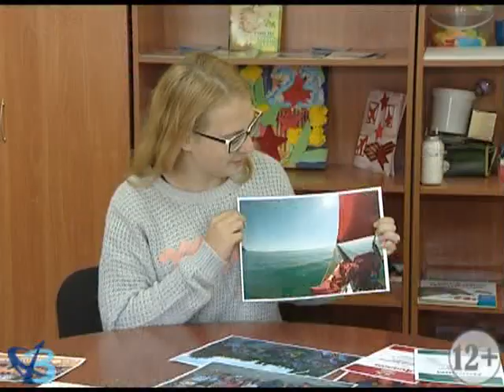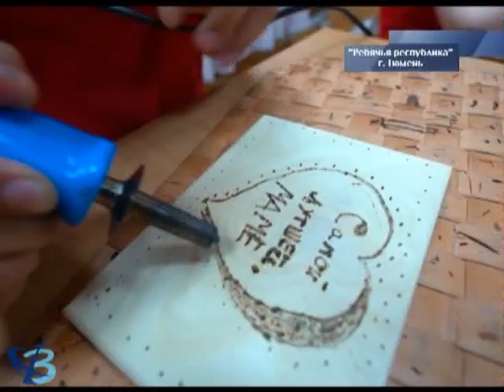По приезду из лагеря 6+